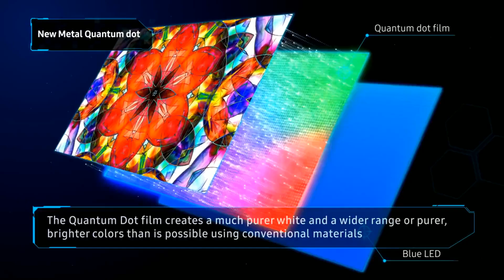WILD vs AGW (BO3) 2. Mérkőzés | Roadshow Budapest Rájátszás | Elődöntő